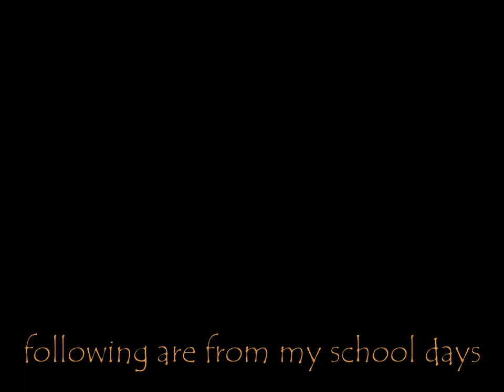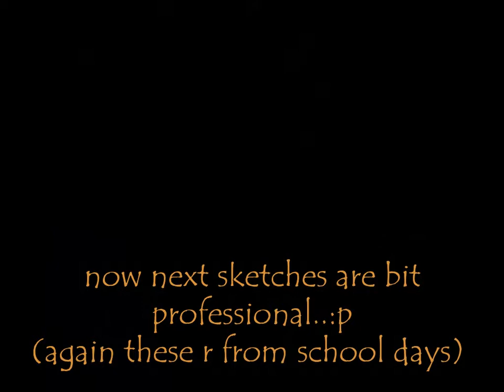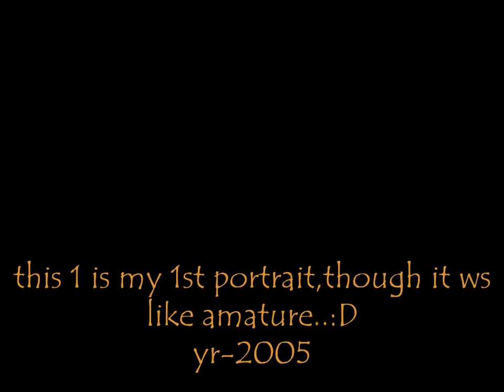journey of sketching by ROHAN DIXIT.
hey guys,sketching is my hobby,passion and its gonna b my career v soon,Though m not a professional artist.Im improving my drawing techniques to reach at my best level.Please keep visiting and give ur f/b..thank u!!!:)